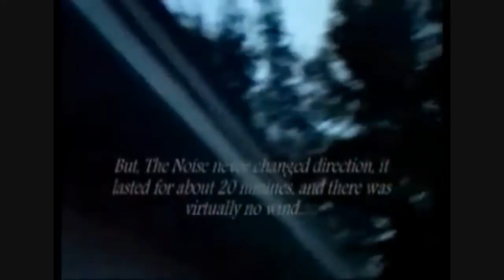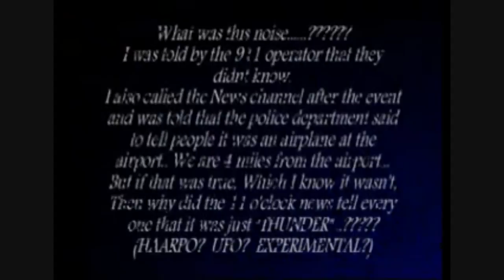Florida , STRANGE EARTHQUAKE.. 20 MINUTES LONG! water flowing INTO somewhere [MIRROR]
CREDITS: Uploaded by dutchsinse on 20 Mar 2011

original post was by daisyjays on YT

Main stream news article...

Could this be the salt dome rupture? is it plate movement? is this related to the recent 100 mile long oil slick in the gulf of mexico?

20 minutes of rumbling occured!